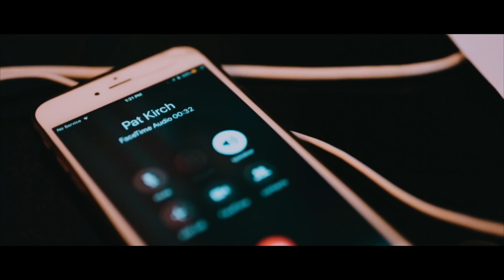TOUR DIARY // ADELAIDE AU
Pat takes you around Adelaide while on our 2018 tour!!! Video by Lupe Bustos.